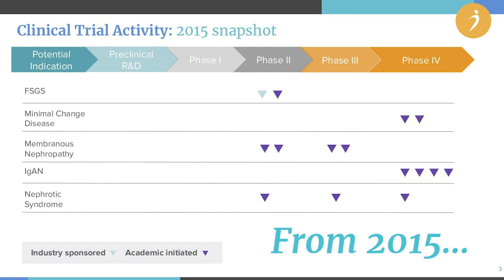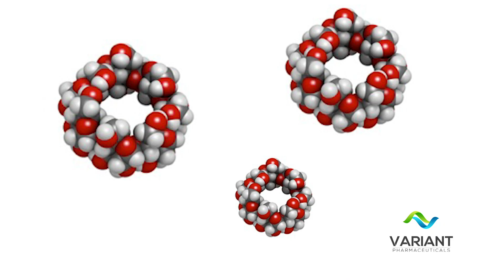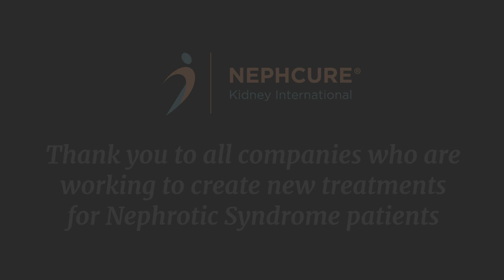New Treatment Revolution for Nephrotic Syndrome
With a recent surge in Nephrotic Syndrome interest from the pharmaceutical industry, there are now more than 22 clinical trials available for patients.

The challenge now is to fill those trials. In order to find new potential treatment options, we need to get the right people enrolled to see if the treatment is a viable option.

Hear from several pharmaceutical companies about their latest treatment developments and research.